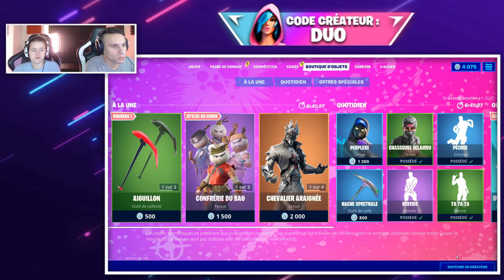TU PRÉFÈRES ? SPÉCIAL MARQUES en COUPLE sur FORTNITE !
👑CODE : DUO
💰utip (Nous soutenir $ en regardant une pub gratuitement)